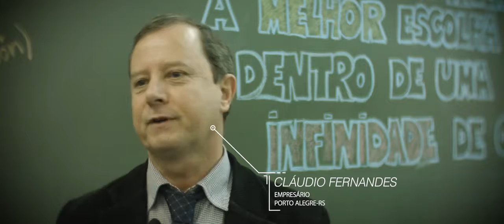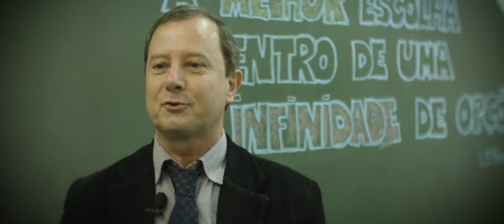Ftec Vestibular de Verão 2017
Campanha de Vestibular Ftec - Verão 2017